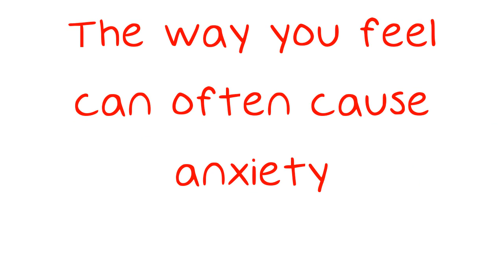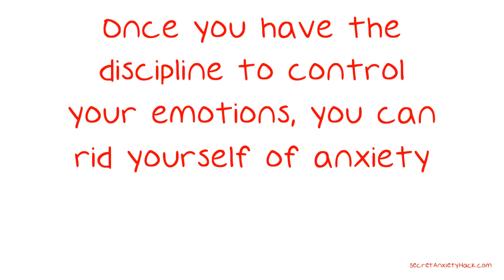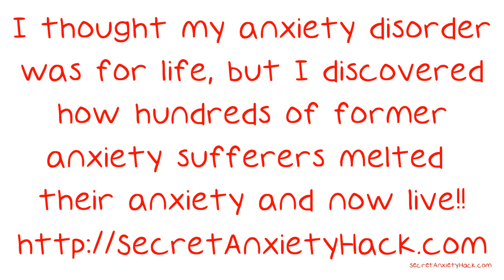Simple Tips: How To Avoid Anxiety Attacks.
Simple Tips: How To Avoid Anxiety Attacks. Have you ever needed to make an important call, but have been too afraid to pick up the phone? Have you wanted to take the steps to improve your life, but been held back by your own anxiety? This video is here to help. Read on to find tips that will help you take control of your anxiety and live a better life.